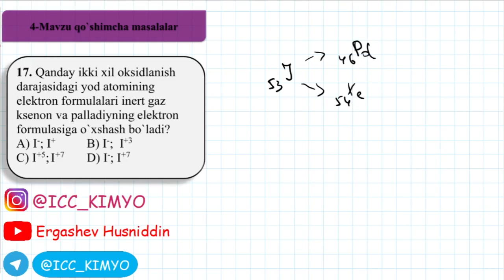4-Mavzu. Qo`shimcha . 17-savol yechimi. Kimyo.